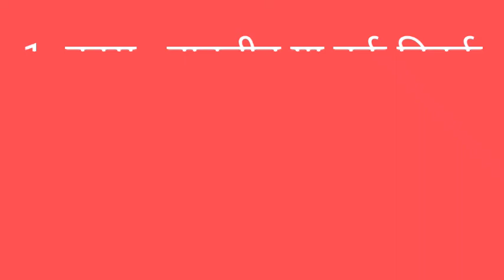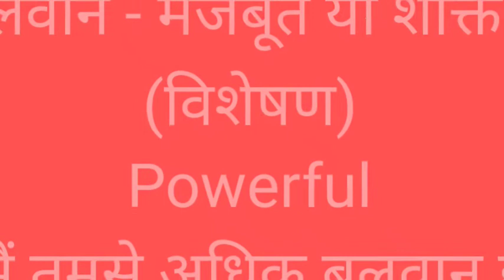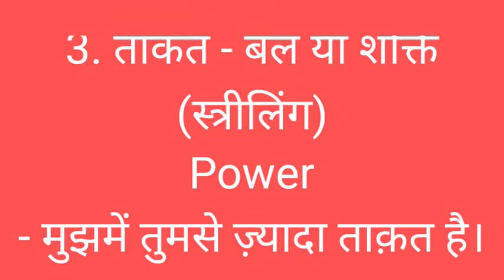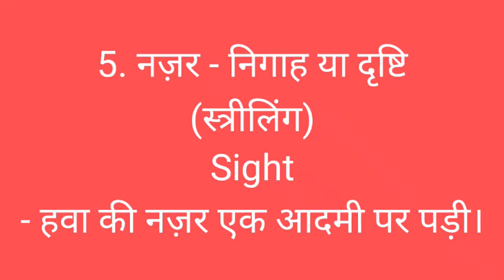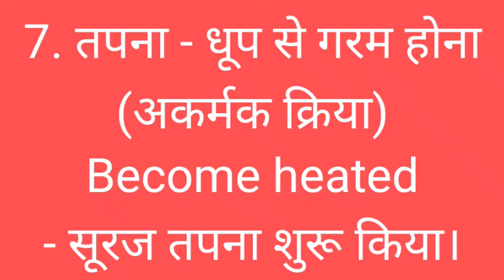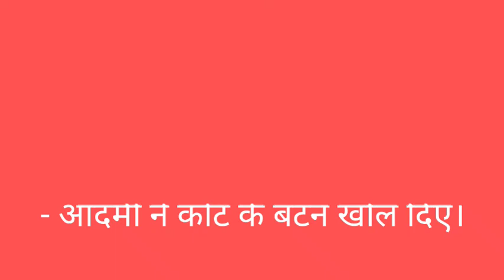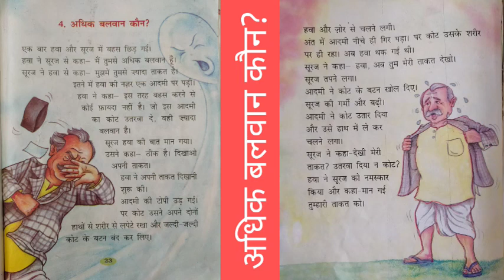Adhik Balwan Kaun? (New words/Difficult Words) अधिक बलवान कौन? नये शब्द या कठिन शब्द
Adhik Balwan Kaun?